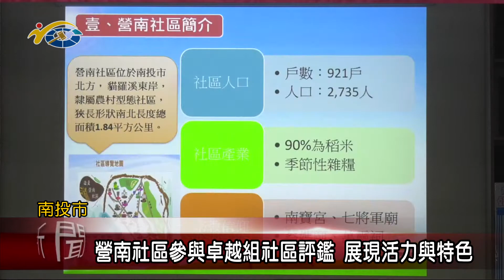20210323 民議新聞 營南社區參與卓越組社區評鑑 展現活力與特色(縣議員 張嘉哲)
南投營南社區發展協會，參加110年社區評鑑卓越組別，在評鑑委員到達社區時，社區民眾以及學童搭配音樂節奏進行多項表演，迎接委員的到來，不僅讓評鑑委員感受到社區的活力和幸福氛圍，也展現了社區的凝聚力與成果。